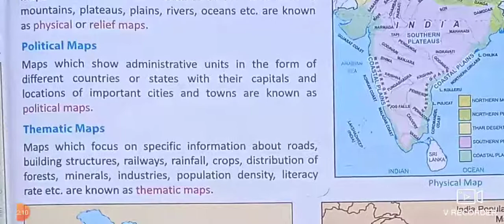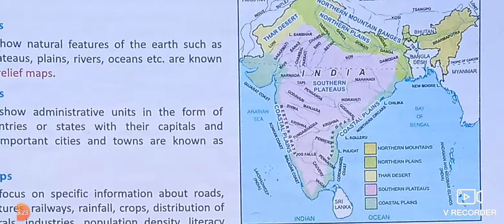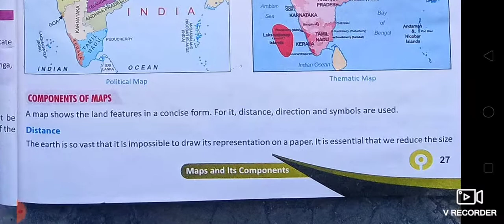Classification of Map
Class 6 Components of Map